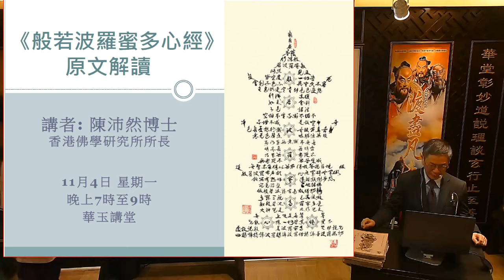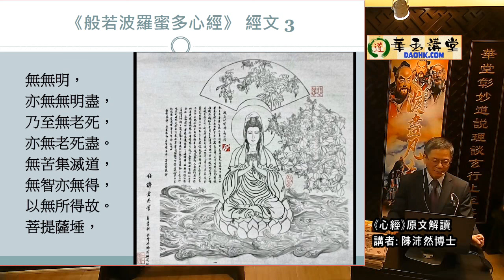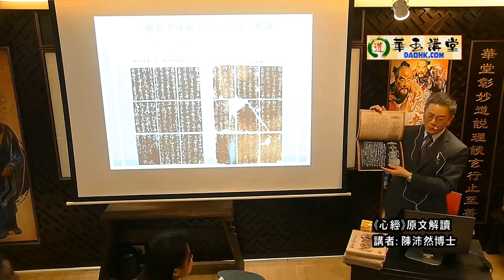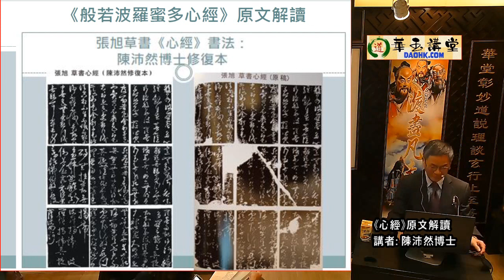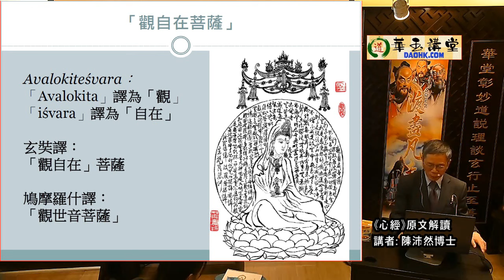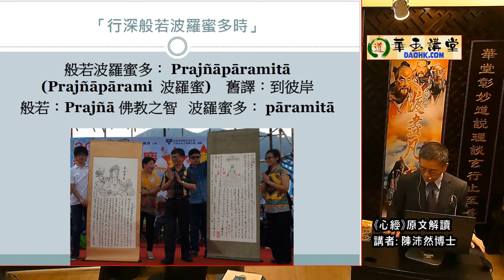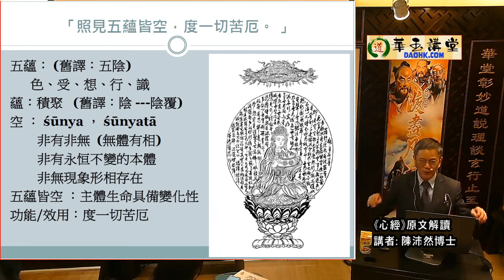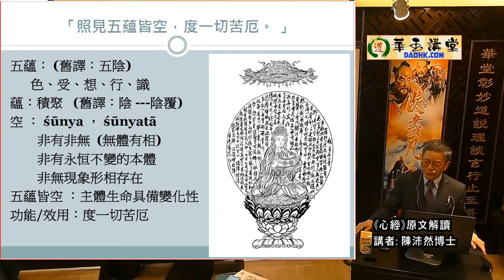華玉講堂-《心經》原文解讀 (第一節) 4.11.24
11月4日晚上
佛學專題：《心經》原文解讀
 講者: 陳沛然博士,      香港佛學研究所所長

般若波羅蜜多心經原文
觀自在菩薩。行深般若波羅蜜多時。
照見五蘊皆空。度一切苦厄。
舍利子。色不異空。空不異色。
色即是空。空即是色。
受想行識。亦復如是。
舍利子。是諸法空相。
不生不滅。不垢不淨。不增不減。
是故空中無色。無受想行識。
無眼耳鼻舌身意。無色聲香味觸法。
無眼界。乃至無意識界。
無無明。亦無無明盡。
乃至無老死。亦無老死盡。
無苦集滅道。無智亦無得。以無所得故。
菩提薩埵。依般若波羅蜜多故。
心無罣礙。無罣礙故。無有恐怖。
遠離顛倒夢想。究竟涅槃。
三世諸佛。依般若波羅蜜多故。
是大神咒。是大明咒。
是無上咒。是無等等咒。
能除一切苦。真實不虛。
故說般若波羅蜜多咒。即說咒曰。
揭諦揭諦　波羅揭諦　波羅僧揭諦
菩提薩婆訶。

題目: 佛學專題講座 (共9課)
講者: 陳沛然博士
時間: 星期一，晚上7時至9時
日期: 1月8日/4月8日/5月6日/6月3日/7月8日/9月2日/10月7日/11月4日/12月2 日(共9堂)

2025其他課程
華玉講堂2025報名表
等了幾年的牛市是否重臨？
玄道風水中階(九期) -只限於畢業的玄道風水初階學生
玄道風水高階(五期) -只限於畢業的玄道風水中階學生